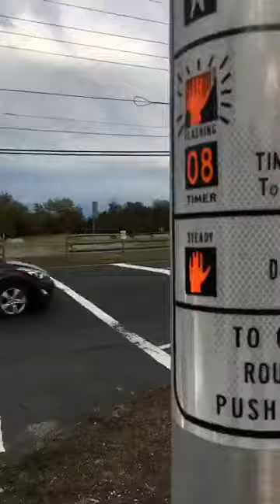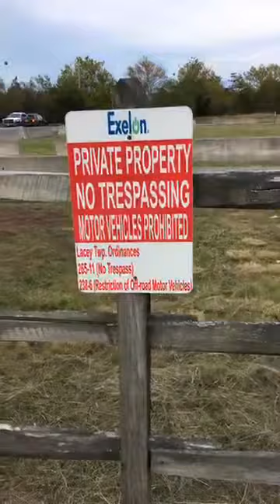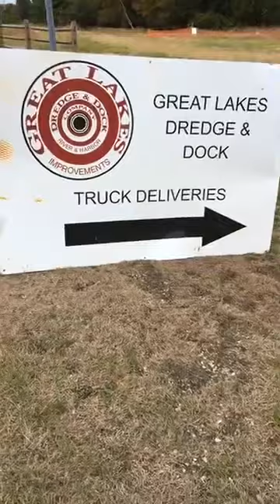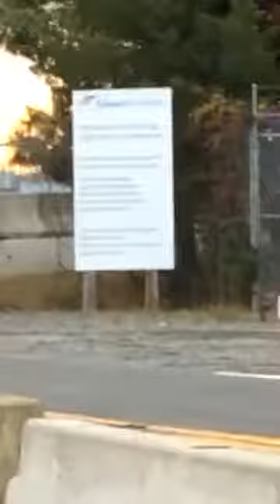Oyster Creek/Exelon Nuclear Generating Station Part 3 (Ad Friendly)10-25-17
Oyster Creek Generating Station
741 South Main Street (US Highway 9)
Forked River, New Jersey 08731